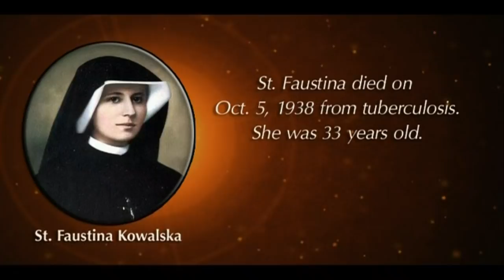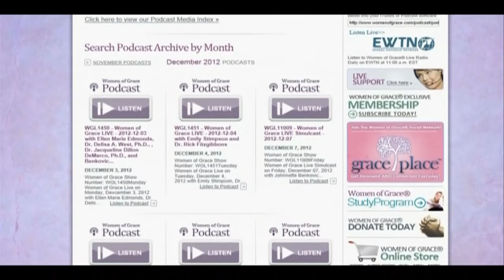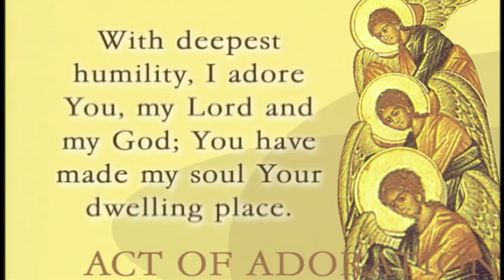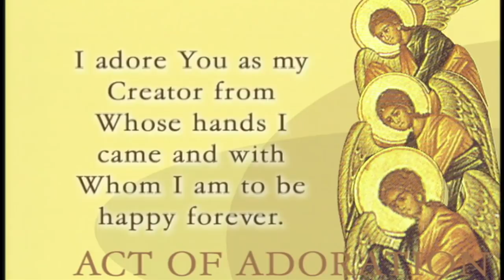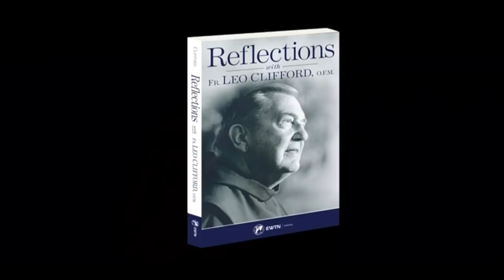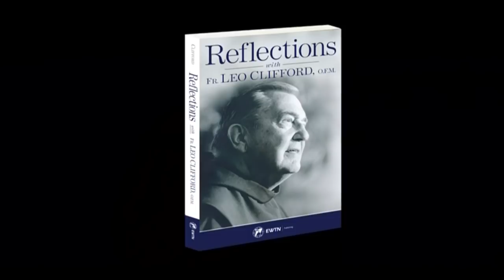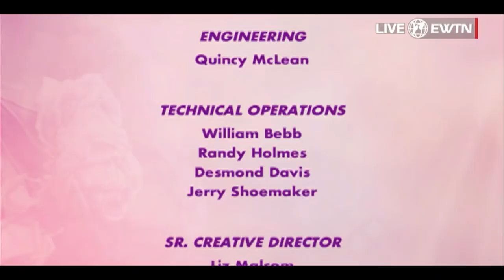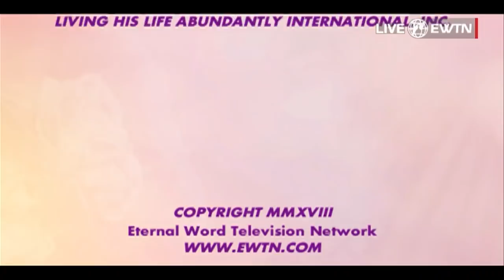WOMEN OF GRACE - December 7 2018 - LIVE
Johnnette Benkovic Williams  hosts a special live episode of Women of Grace, discussing issues important to women and how they can best live out their faith in today's world.